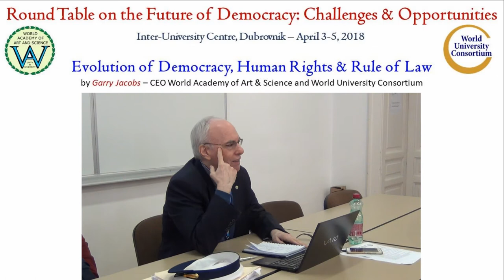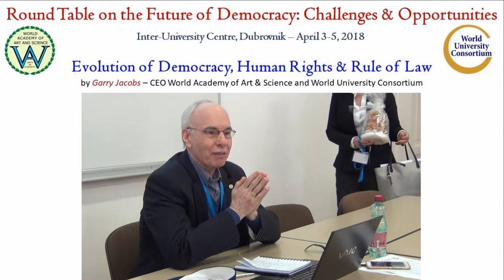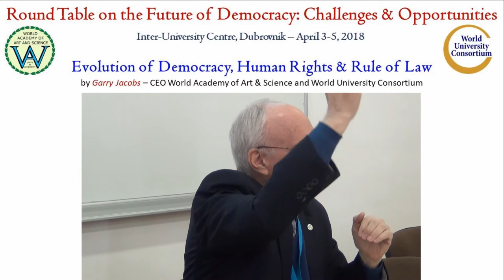Evolution of Democracy | Garry Jacobs | Future of Democracy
Title of Presentation: Evolution of Democracy, Human Rights & Rule of Law
Designation: CEO World Academy of Art & Science and World University Consortium